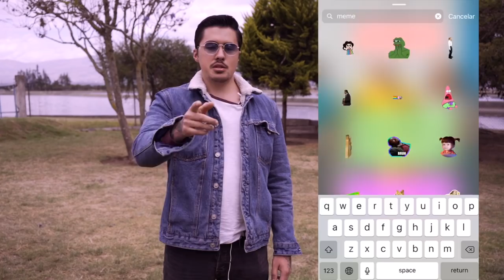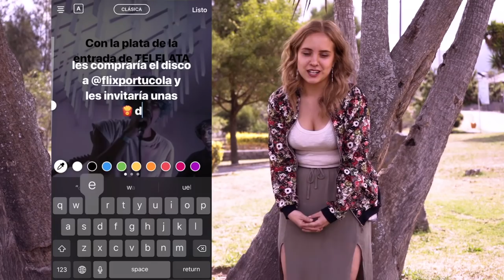LO NUEVO RC - Párame Bola 2018, Telelata, DRAGÓNPRINCESA